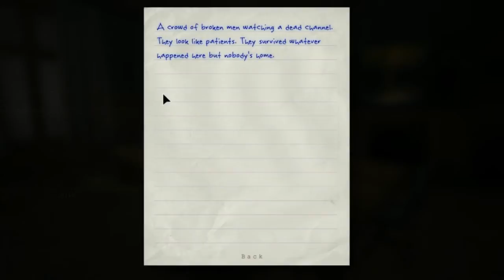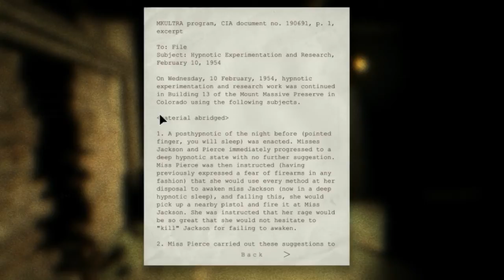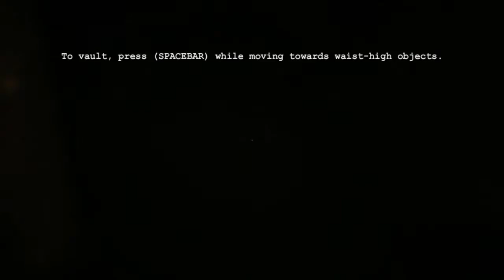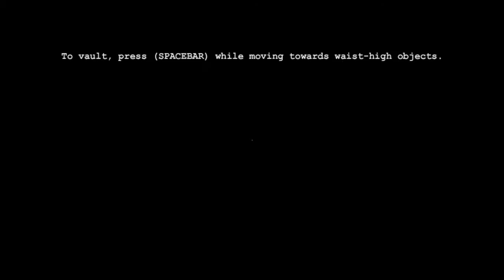Let's Play Outlast: S2. Are we having fun yet?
Grumble mumble batteries mumble no guns to shoot them with mumble...